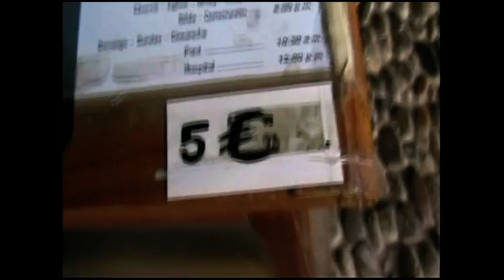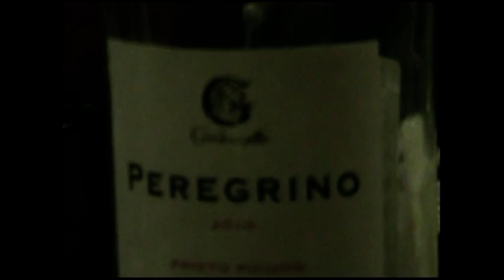Santiago de Compostela 2011 in bicicletta ( 42° puntata )